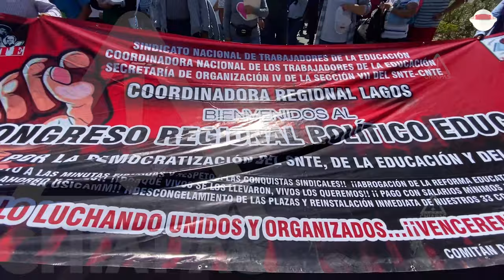Con bloqueos y marchas, radicalizará acciones la CNTE el día de la consulta de revocación de AMLO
La consulta popular del domingo 10 de abril para conocer si la ciudadanía desea que al presidente Andrés Manuel López Obrador se le revoque el mandato por pérdida de confianza, se desarrollará con acciones de bloqueos y marchas, anunció la Coordinadora Nacional de Trabajadores de la Educación, la CNTE.